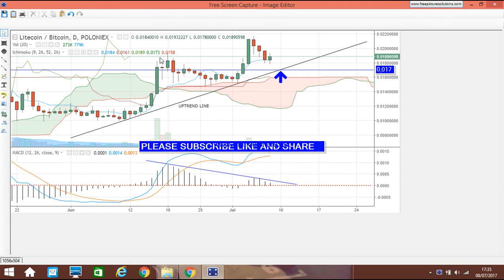LTC/BTC HARGA TERBAIK UNTUK BUY ( 8/7/17 )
KONDISI PERUBAHAN HARGA LTC